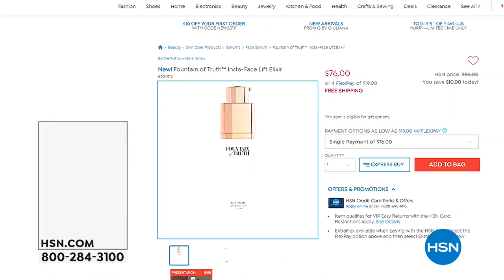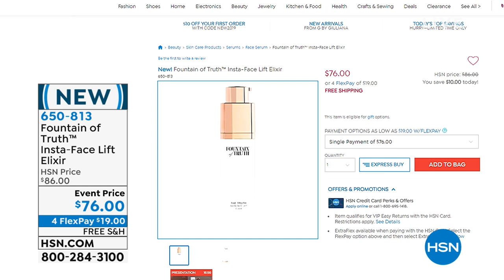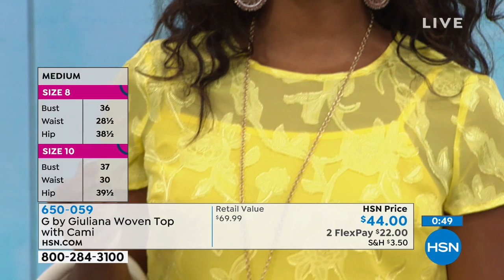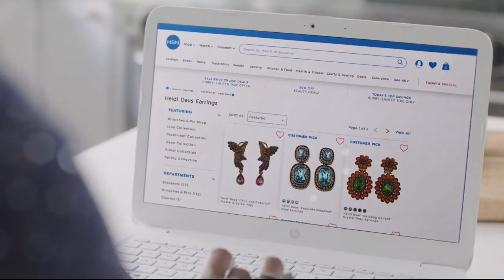HSN | G by Giuliana Rancic Fashions 04.25.2019 - 12 AM